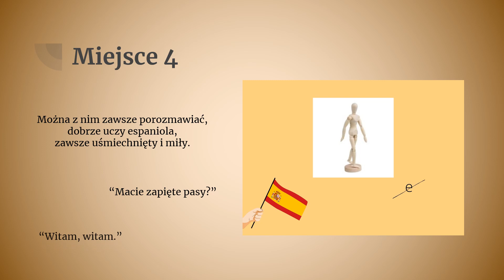Top 5 nauczycieli Czartoryskiej